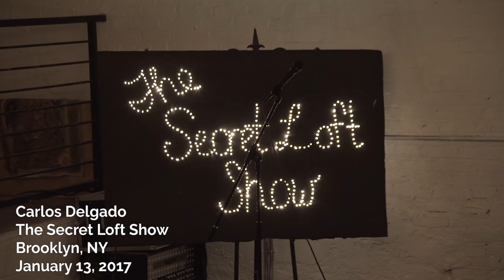Stand Up Comedy - Pizza Rolls, Finding Your True Love - Carlos Delgado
Stand Up Comedy by Carlos Delgado at Secret Loft in Brooklyn, New York.

Carlos Delgado is a nationally touring headliner and writer/performer on TV's "Redacted Tonight with Lee Camp." He was the winner of Nerdist's Comedy Contest 2015 and performed on Nerdist's Stand-Up Cluster. He's also the producer of the popular NYC comedy show, "Slow Dance".

Producer: Alex Neuhausen
Editor: Jatin Chhugani
Cameras: Jatin Chhugani, Amanda Evans
Sound: Alex Neuhausen